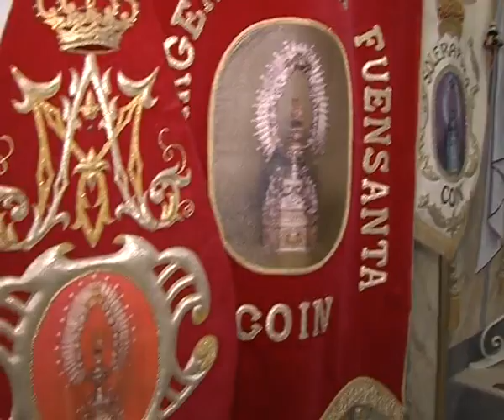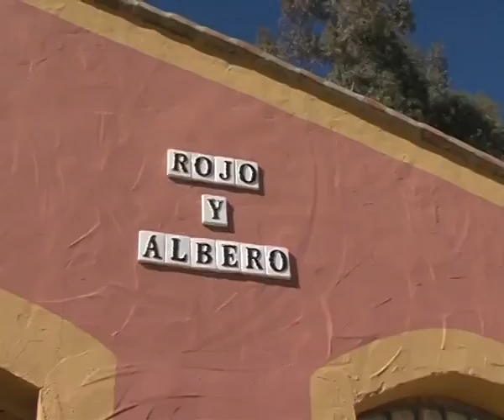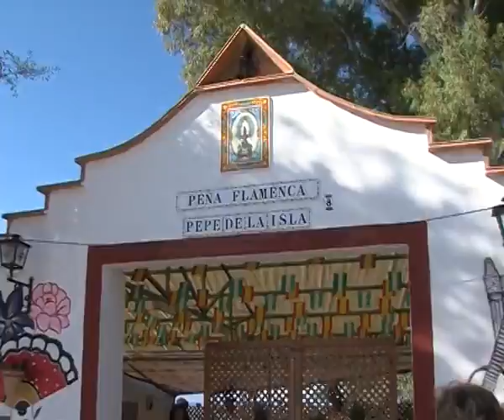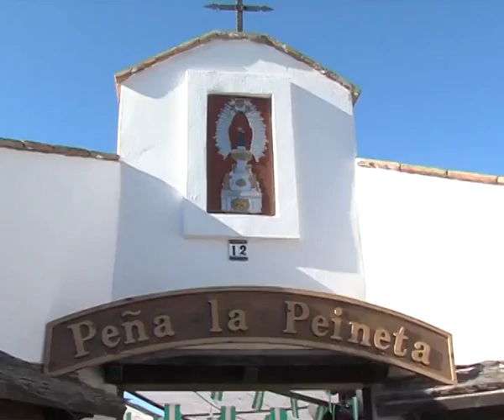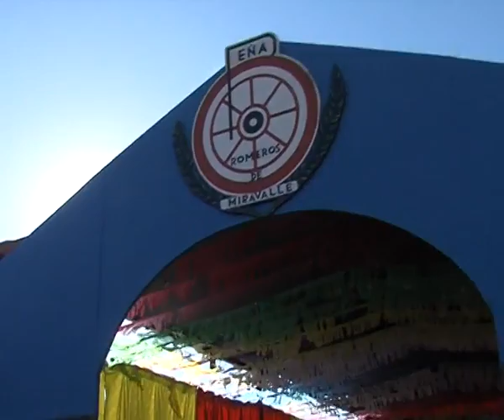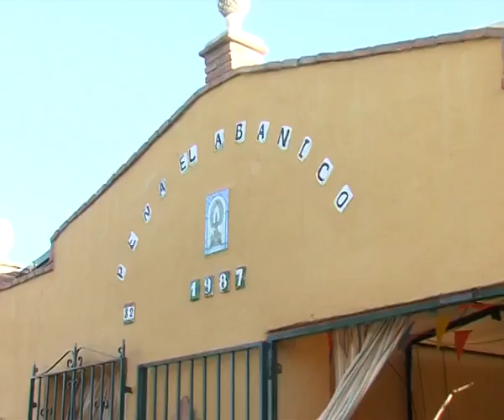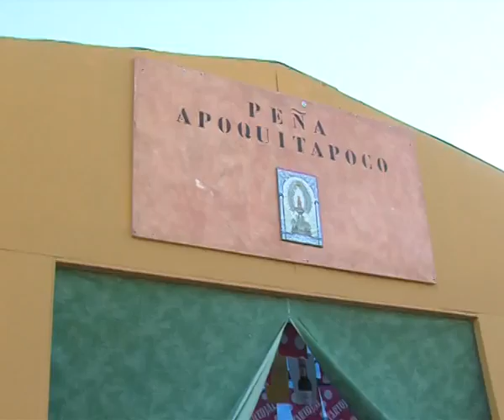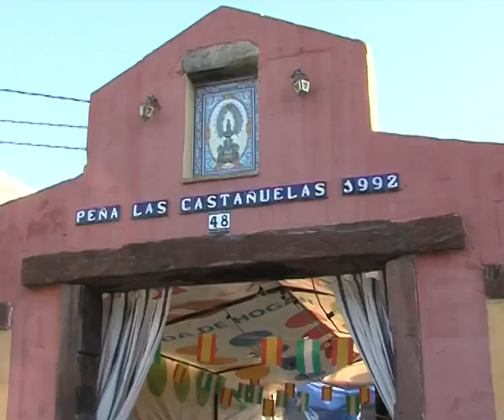ROMERIA 2016 PGM 2